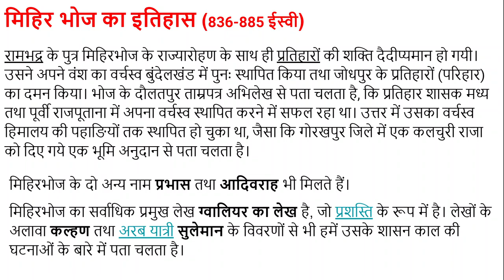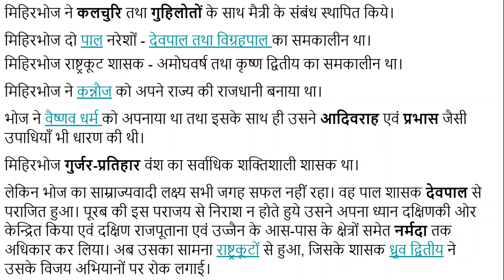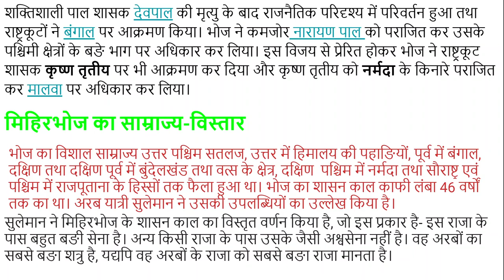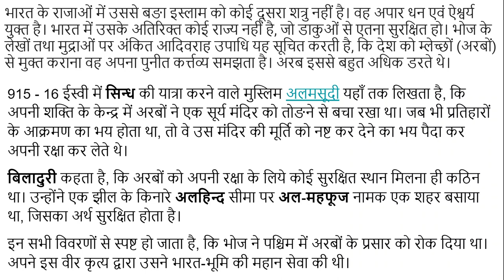रामभद्र एवं मिहिरभोज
गुर्जर प्रतिहारों से संबंधित अन्य महत्त्वपूर्ण पोस्ट निम्नलिखित हैं-